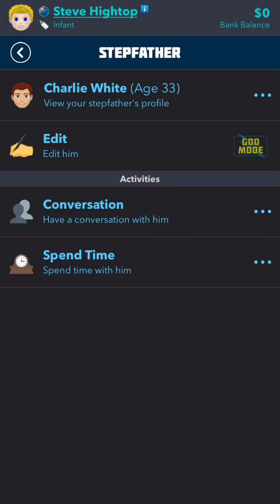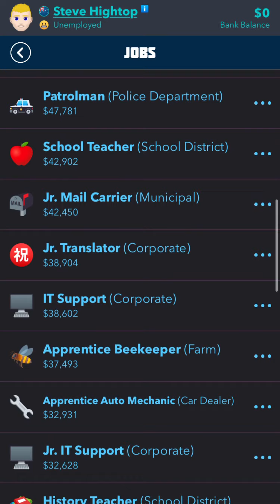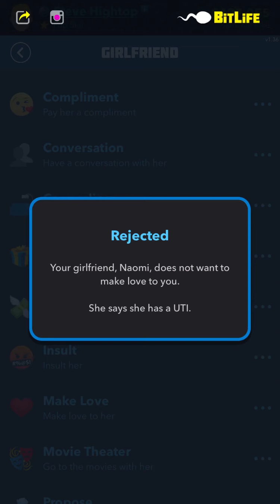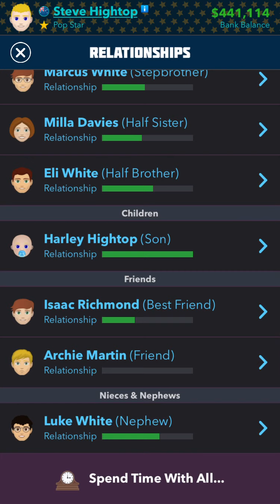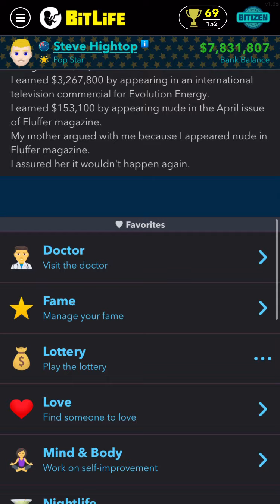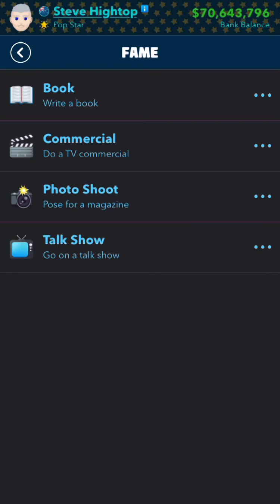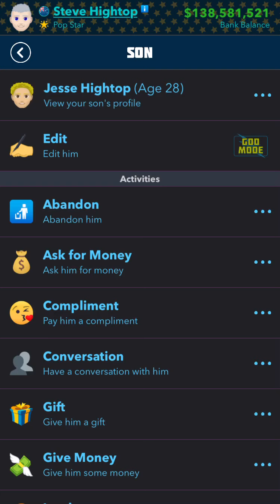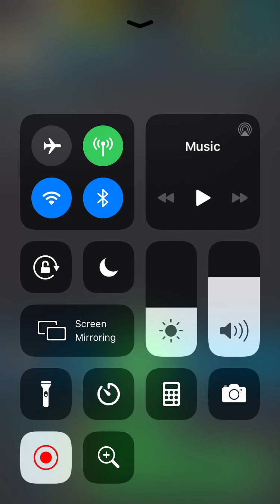Let play bit life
Time for some bit life